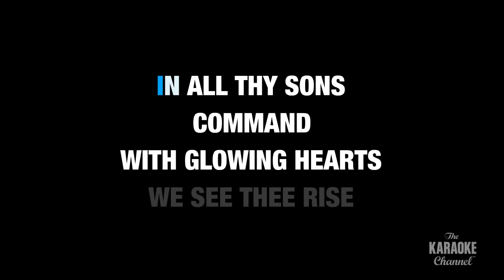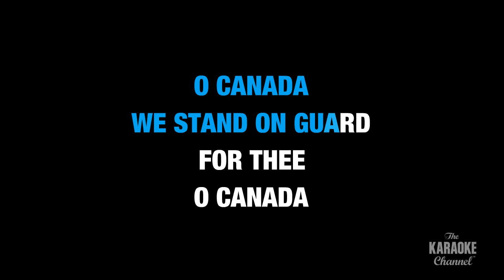O Canada (English) in the Style of "Traditional" karaoke video with lyrics (no lead vocal)